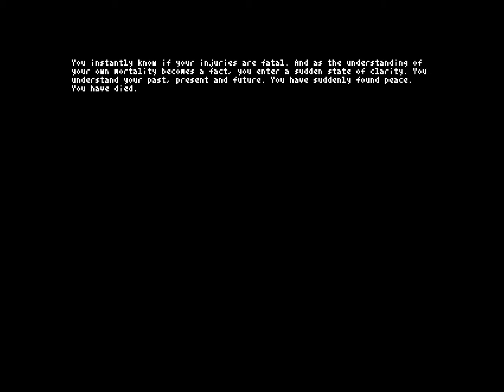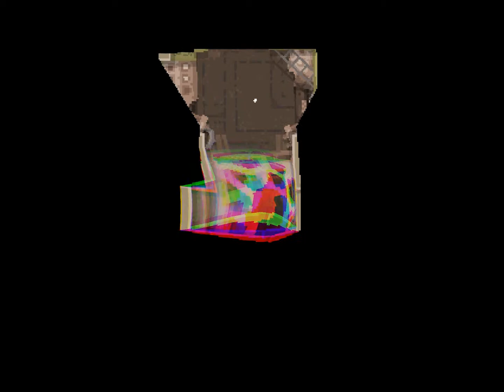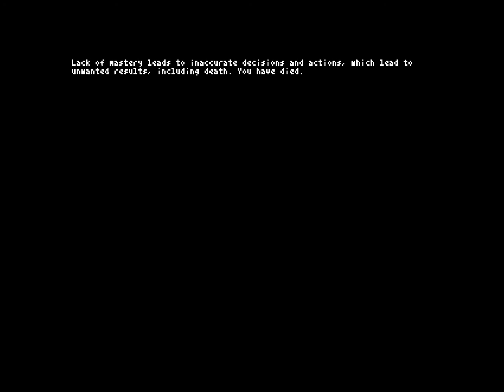Let's Play Teleglitch Part 6: NAILBOMB NO!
WHY I THREW YOU THAT WAY WHY? WHY NAILBOMB?